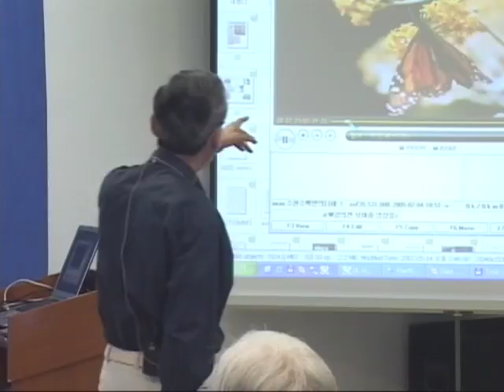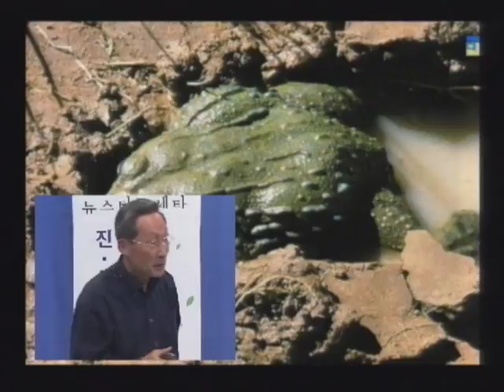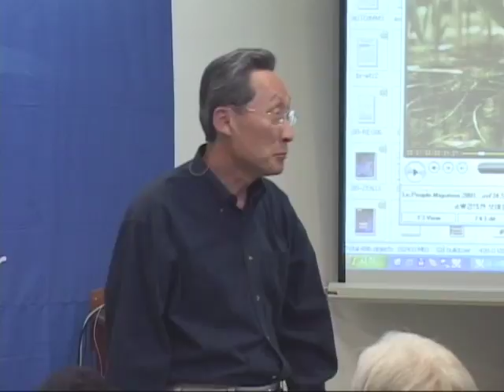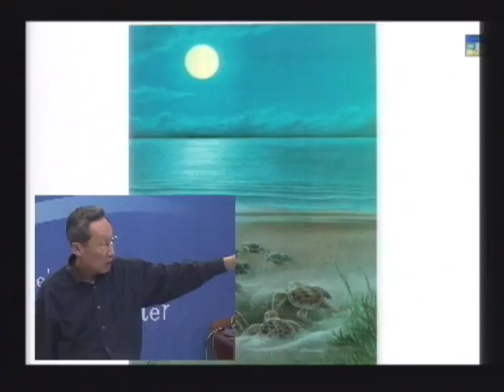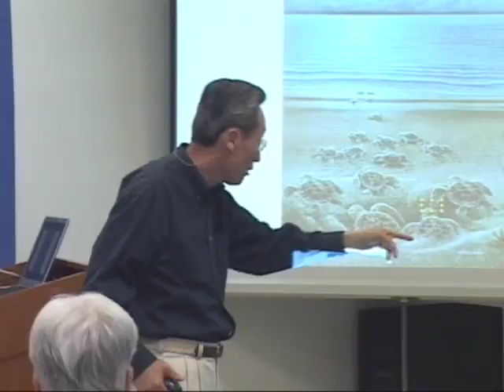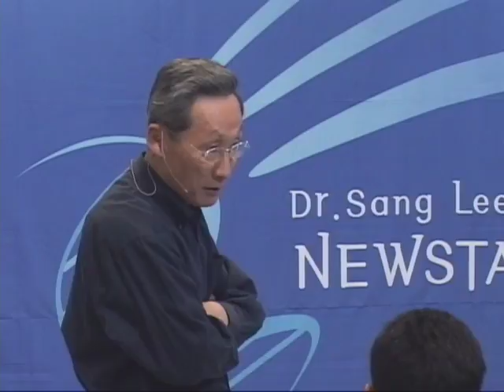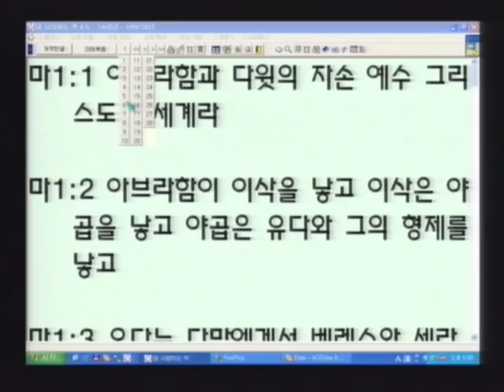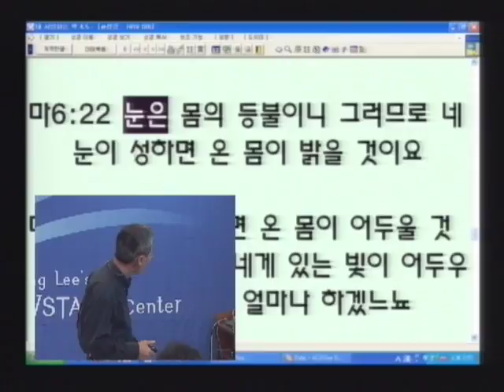R83C-19 慧眼看世界 道路卽在脚下